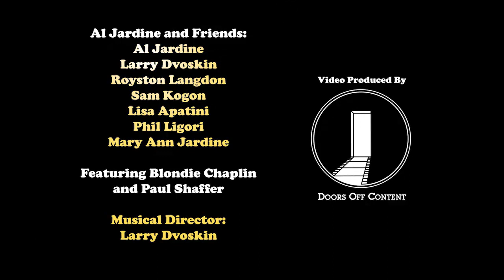Rubin Museum benefit starring Al Jardine & Friends for David Lynch Foundation.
"Sail On Sailor"- Al Jardine & Friends perform a rare acoustic concert to benefit for the David Lynch Foundation for Transcendental Meditation. At The Rubin Museum in New York city. With Blondie Chaplin, Paul Shaffer, Larry Dvoskin, Sam Kogon, Royston Langdon, and special guests. Filmed by George Lois and Lucas Rainey.